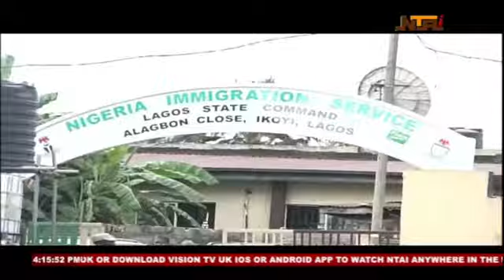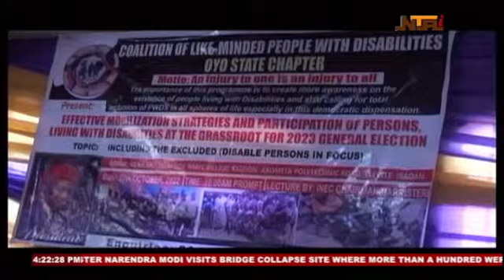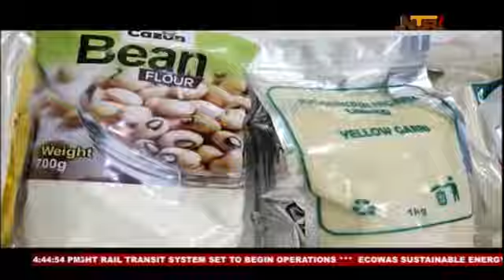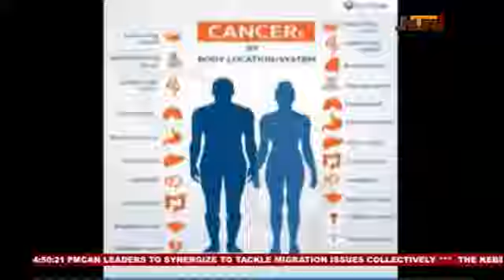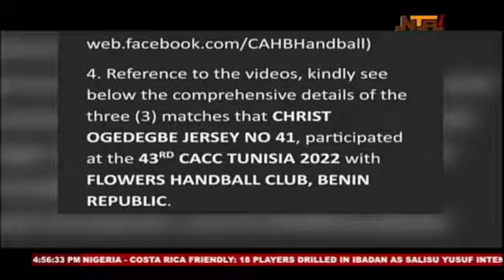Nationwide News | 2nd November 2022 | NTA